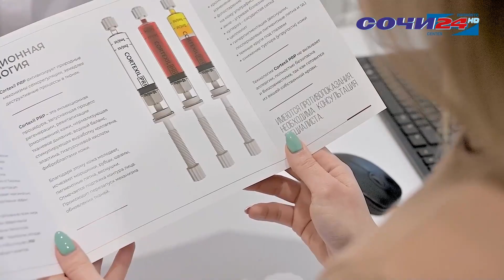Сохранить молодость и красоту поможет медцентр "Армед"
Сохранение красоты, молодости и здоровья. Сегодня это уже стало трендом.  Внешность и ресурсное состояние человека влияют на его продвижение по карьерной лестнице, в развитии своего бизнеса, на отношения в семье, с партнером. Ну а то, как мы себя чувствуем - оказывает влияние на нашу активность и удовлетворённость жизнью. О возможностях современной медицины в этом контексте в студии программы ПОДРОБНО мы говорим с врачом высшей категории,  специалистом медицинского центра Армед -  Юлией Коробковой.